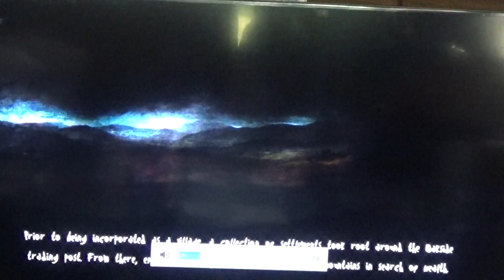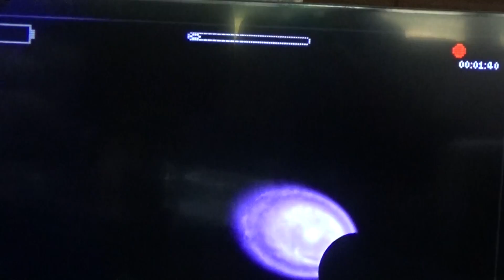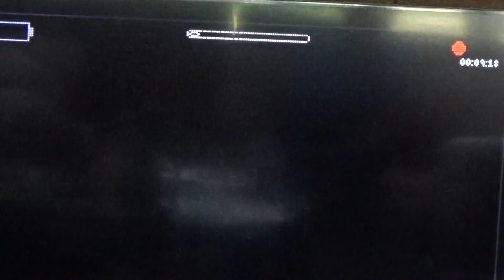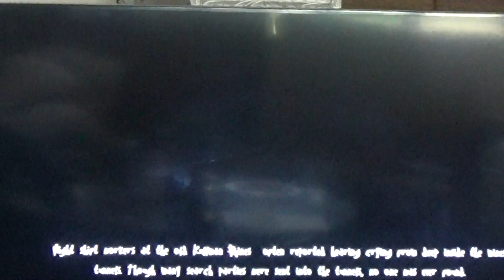Applejax Plays Genesis! (Slender The Arrival)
Applejax decided to steal all of Slendy Man's 8 pages while Fluffy is playing music in the background